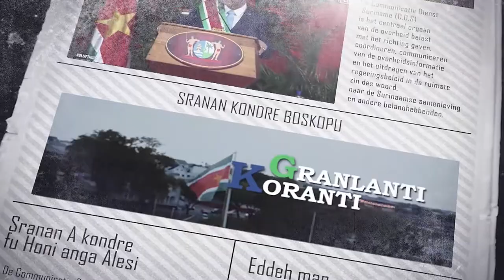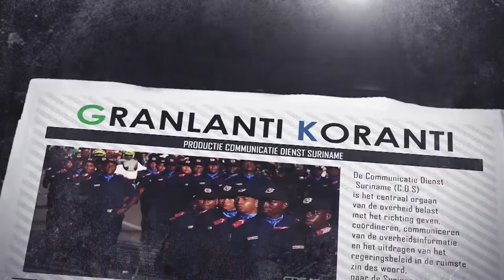𝔾ℝ𝔸ℕ𝕃𝔸ℕ𝕋𝕀 𝕂𝕆ℝ𝔸ℕ𝕋𝕀 (SRANAN) DD 14 MAART 2022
De onderwerpen in deze aflevering zijn:
- President Santokhi informeert parlement over positieve review IMF
- NCCR biedt noodvoorzieningen aan gebieden getroffen door wateroverlast
- Suriname verbreedt samenwerking met België